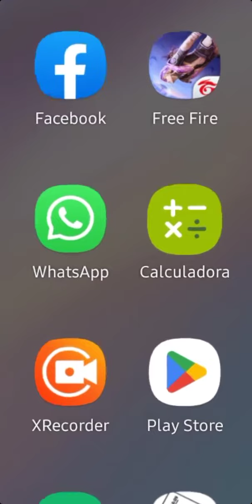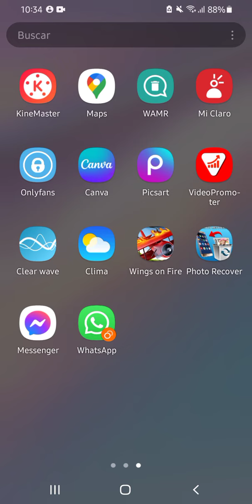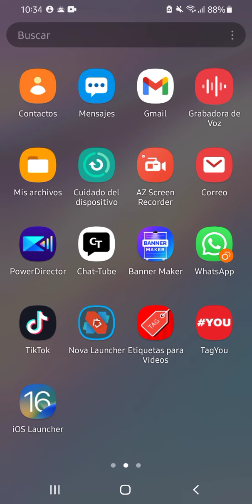"¡Aprende cómo tener dos cuentas de WhatsApp en un solo teléfono en pocos minutos!"